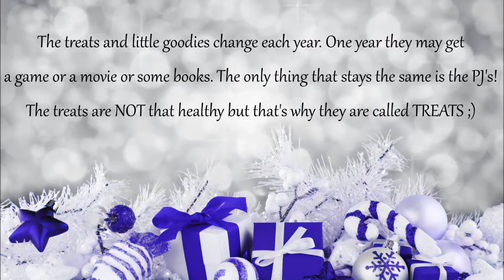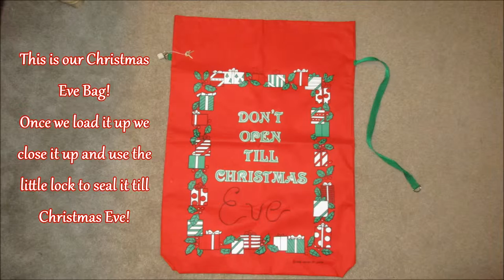Christmas Eve Bag! (Family Traditions) 52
Each year the Newman kids get to open something on Christmas Eve from Dad and Mom. Until Christmas Eve the treats and goodies are kept safe in our Don't open till Christmas Eve bag!
This video explains the type of things the kids get (it changes from year to year) and what our Christmas Eve bag is! :)
Mom Newman has been doing this Christmas tradition since William Jr was first born and has kept on doing it threw the years!

Share our channel with your friends and don't forget to say Hello in the comments down below! :)

Loves & Hugs from The 7 Newmans!